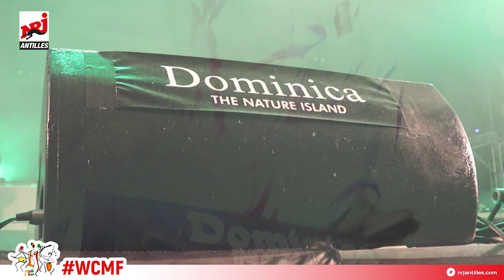Asa Banton au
Un show unique du roi du bouyon à revivre avec NRJ Antilles